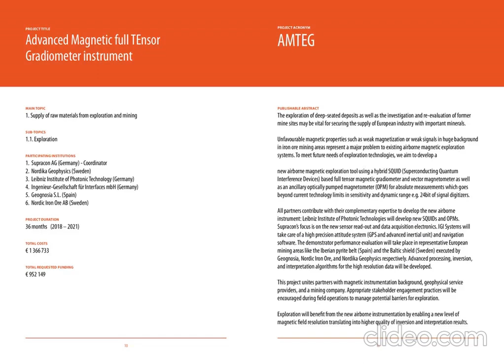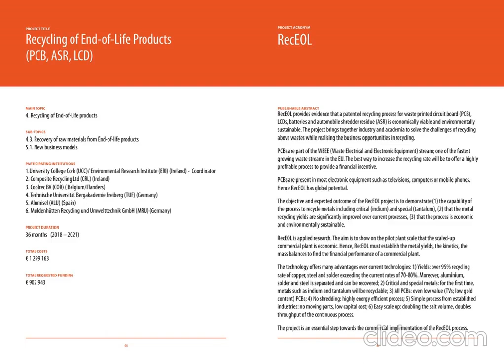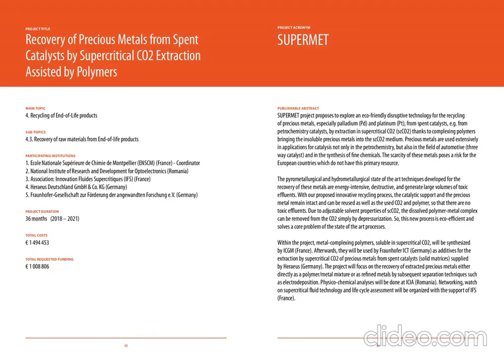ERA-MIN JOINT CALL 2017 CATALOGUE OF PROJECTS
ERA-MIN 2 is the largest pan-European network of public research funding organisations in the raw materials field. It is a public-public partnership of 21 partners from 18 countries/regions: 11 EU Member States (Finland, France, Germany, Ireland, Italy, Poland, Portugal, Romania, Slovenia, Spain and Sweden), two EU MS regions (Belgium-Flanders and Spain-Castilla y Léon), one EU Associated Country (Turkey) and four non-EU countries
(Argentina, Brazil, Chile and South Africa).

The ERA-MIN Joint Call 2017 was successfully launched in a 2-step submission procedure with a provisional call budget of € 15 million (including European Union contribution). The submitted 94 pre-proposals addressed the five main call topics on “Raw materials for the sustainable development and the circular economy”. After the international peer-review of proposals, 16 transnational R&I projects with total costs of € 16 million, involving 88 applicants (of which 34 enterprises), were supported with a total of € 12.3 million of national, regional and EU funds. The publishable abstracts of the 16 funded projects grouped by the main call topic are presented.

More information on the progress of projects funded under ERA-MIN Joint Call 2017 is available